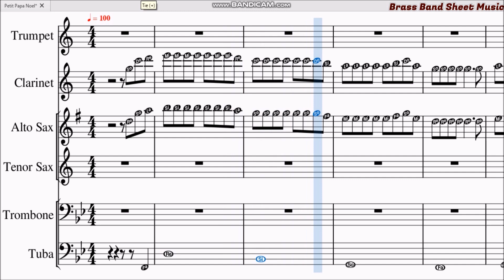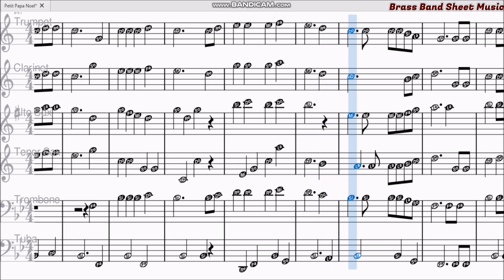Petit Papa Noel